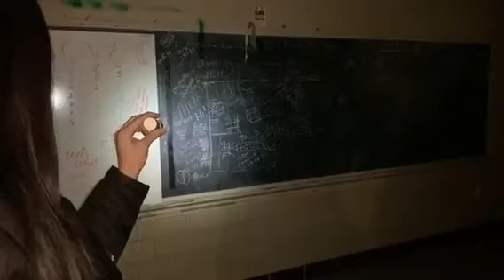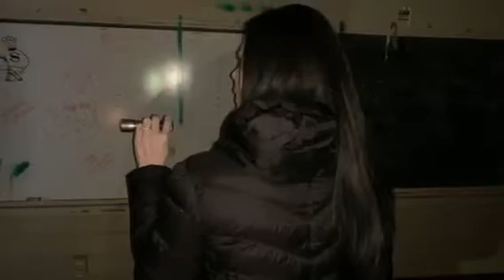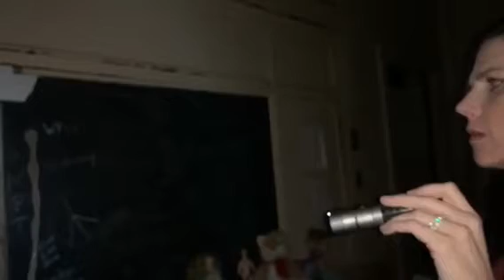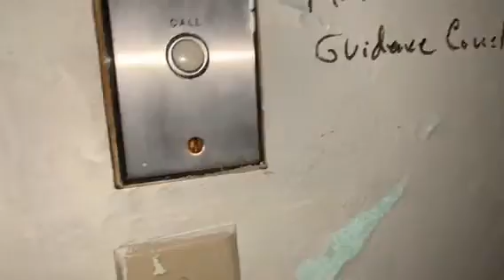HAUNTED ABANDONED SCHOOL PART 2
About To The Grave Network:
The brain child of The Haunting of Sunshine Girl Network - find all the spooky things here!

All 3 books in THE HAUNTING OF SUNSHINE GIRL trilogy are now available!

Books published by Hachette Books